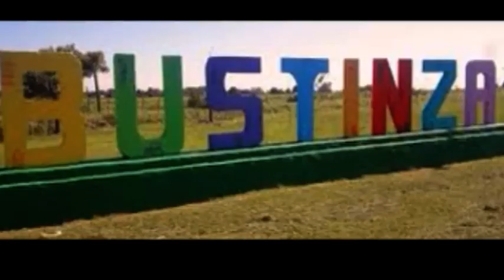N931 FABIAN BALLIIORI PTE COMUNA BUSTINZA SIN MÉDICOS PARA GUARDIAS NOCTURNAS Y FINES DE SEMAN